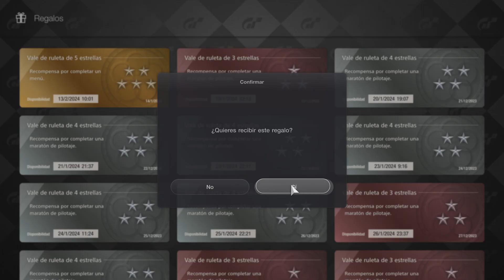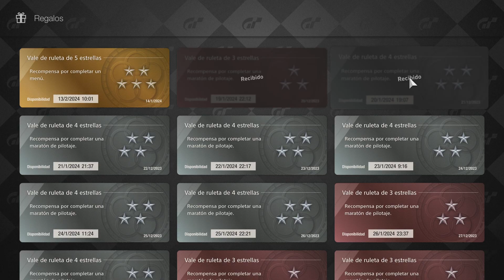Gran Turismo 7 Parte 117